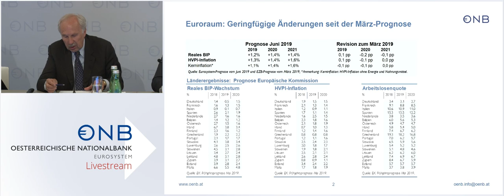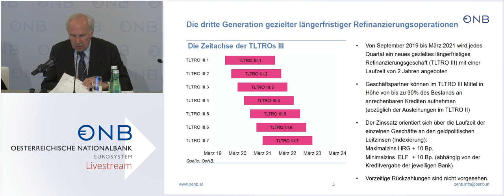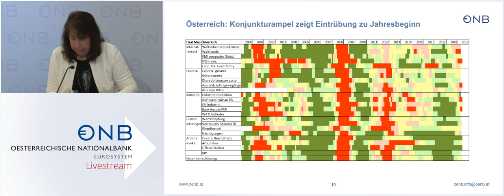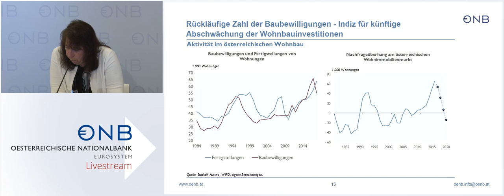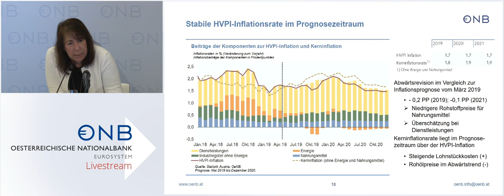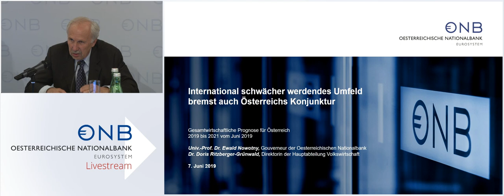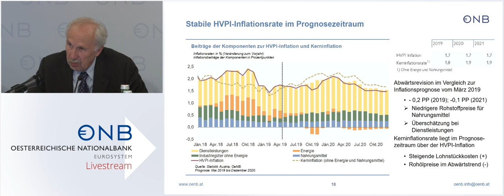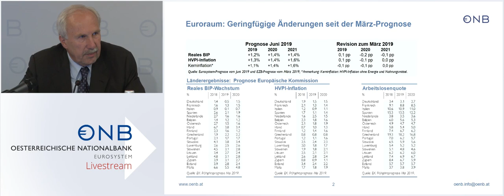Pressekonferenz: Gesamtwirtschaftliche Prognose der OeNB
Gesamtwirtschaftliche Prognose für Österreich 2019 bis 2021 vom Juni 2019
"International schwächer werdendes Umfeld bremst auch Österreichs Konjunktur"
Teilnehmende

Ewald Nowotny
Gouverneur

Doris Ritzberger-Grünwald
Direktorin der Hauptabteilung Volkswirtschaft

Termin
Freitag, 07. Juni 2019, 10.00 Uhr

Ort
Oesterreichische Nationalbank
Veranstaltungssaal, EG
Otto-Wagner-Platz 3
1090 Wien